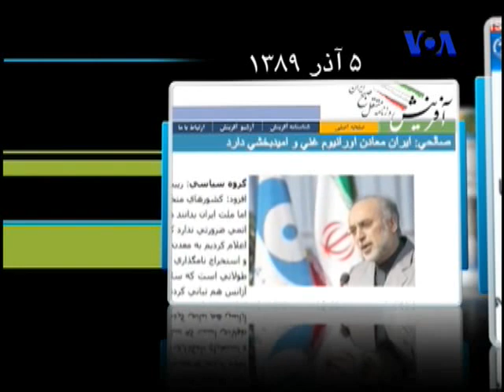Mostafavi 94 =!مهران مصطفوی: دیوار دروغ سیاست غنی سازی فرو می پاشد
Mehran Mostafavi 94 07 27= فایل صوتی با حجم کم برای ایران
صالحی: اصلا من خودم  رفتم به حضرت آقا گفتم 190000 سو. و حضرت آفا گقتند که بایستی تا 190000 سو حداقل  باشد. حالا یک عده می آیند می گویند چرا 190000 سو نیست؟ می گویم آقا! اصلا الان ما 19000 سو در دست داریم ! من الان یک عصای موسی دستم هست و اینطور و آنطور می کنم و 190000 سو را داریم. می دانید 190000 سو چقدر خوراک می خواهد؟ چقدر خوراک می خواهد؟ 280000 کیلو خوراک هر سال می خواهد. امریکا الان خوشش می آید که ما الان  190000 سو داشته باشیم برای اینکه یک سال کار می کند بعد تمام می شود. بعد کل سیستم هسته ای کشور همه اش می خوابد. برای اینکه مواد اولیه نداریم، اورانیوم طبیعی نداریم.
دانشجو: یعنی فکر نشده برای اینکه داشته باشیم؟
نه دیگه. فکر شده ولی بما نمی فروشند. نفت که نیست که در داخل داشته باشیم."